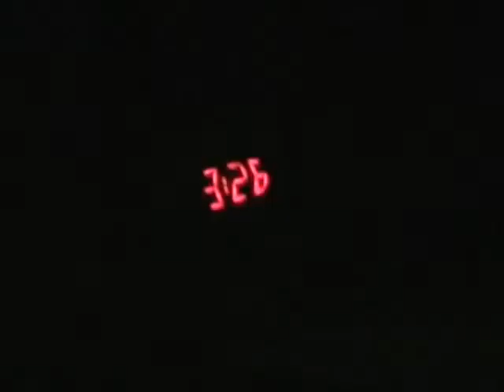Auburn `07 Senior Video (Part 2)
Senior Video starring Tage Singh, Jeremy Tatar, James Phelan, Craig Jakobsen, Andrew Wilt, Nate Saul and friends.